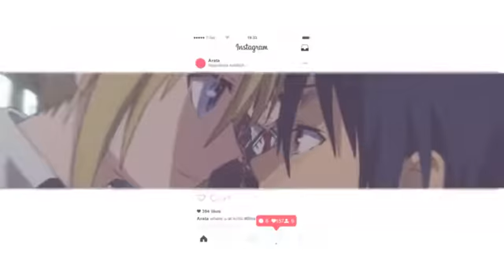Anime Trinity seven - Yung Bae